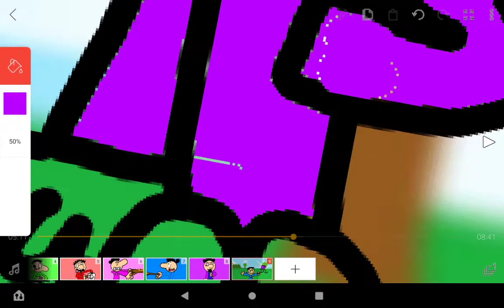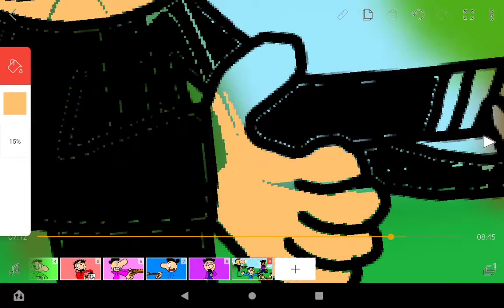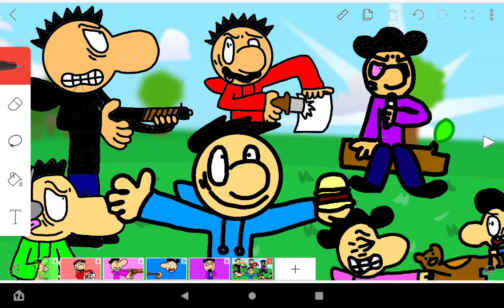Aiden Universe Design #9 "Draw-O-Rama"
Yo What Up Name's Aiden From Aiden Dreams, And It's Finally Here Guys, The Video "Draw-O-Rama" Is Finally Here, And Also This Is The Final Episode Of Season 1, And I Can't Believe You Guys Drawed My Cartoon Family Like Me My Mom My Dad Gavin Abel Elayna Laura And My Step Mom, Alright Everyone Make Sure You Leave A Like Subscribe And Click The Bell And I Will See You All In The Next Discription, Sit Back Relax And Enjoy The Timelapse

Credits:

Created By
Aiden Wilson

Drawing By
Aiden Wilson

Aiden Wilson

Songs
Limitless - Electronima
High Jump - Cars DS
Game Select - Rhythm Heaven Megamix
Main Menu - Wii Sports